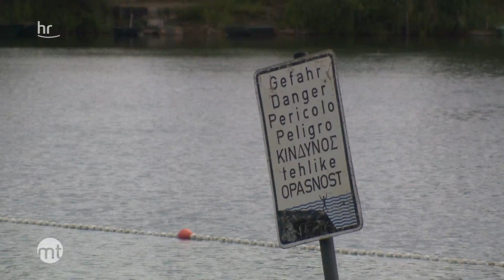Hilfe in der Not, Rettungsschwimmerin vom DLRG | maintower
Gerade in Seen und Flüssen unterschätzen wir in Hessen oftmals die Gefahren und überschätzen unsere eigenen Schwimmkünste. Da kommt Annika ins Spiel. Die 17-Jährige ist Rettungsschwimmerin. Zum Glück, denn sonst wäre ein Mann vermutlich ertrunken.